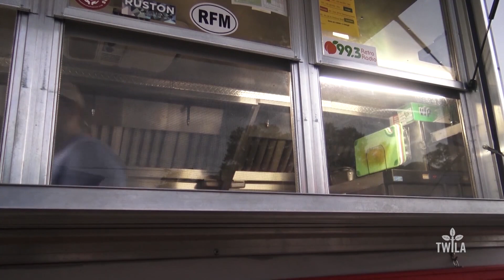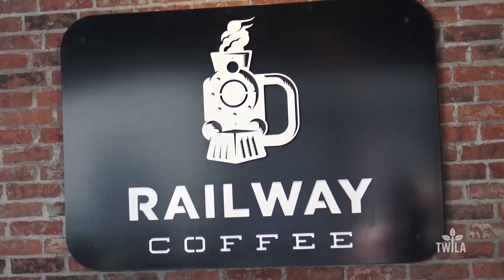Grown & Grazed -- Gate to Plate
Did you know that there are more than 19,000 places to grab a bite to eat across Louisiana?  And some of them are even on wheels! As TWILA's Tammi Arender found out, there's a new establishment in Ruston that's truly a gate to plate experience.